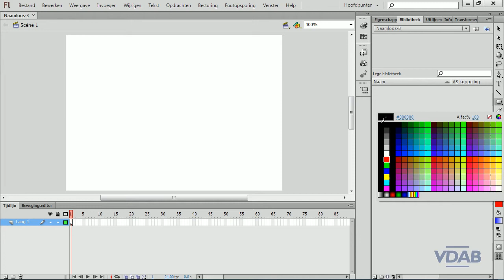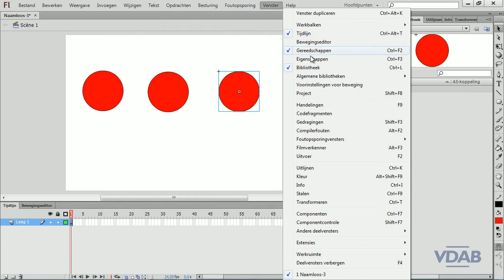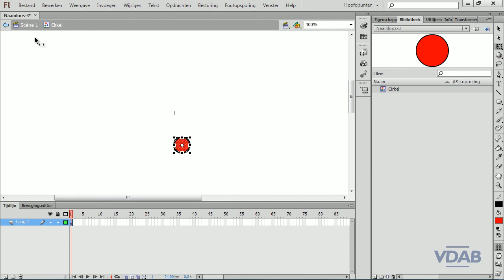Flash CS6 - Werken met symbolen